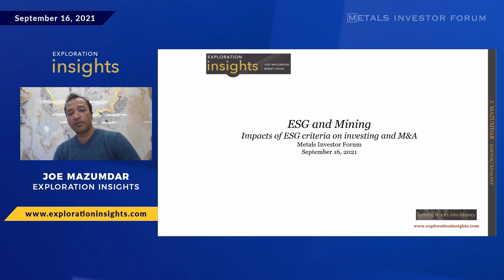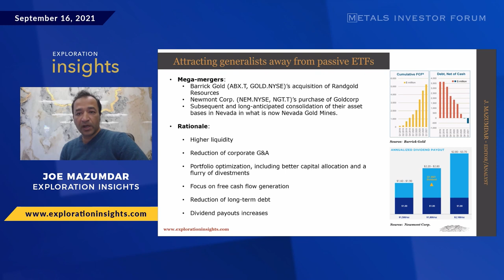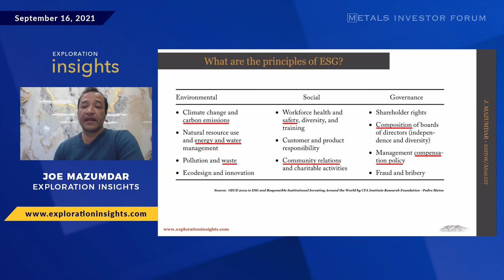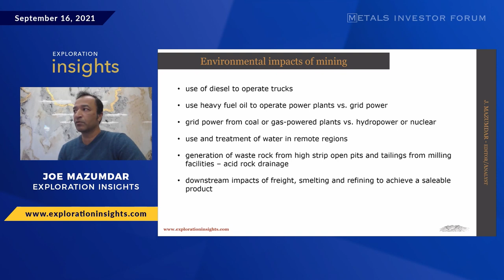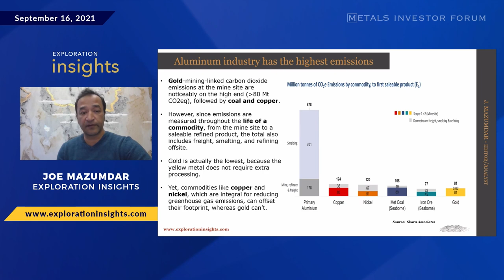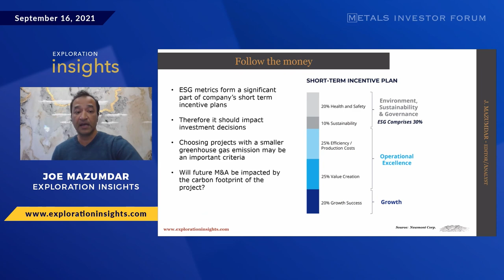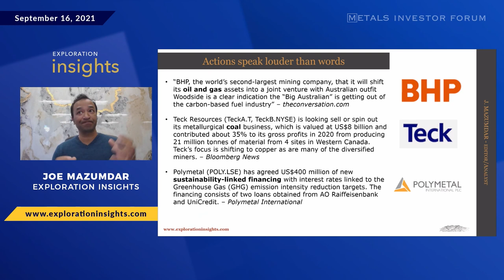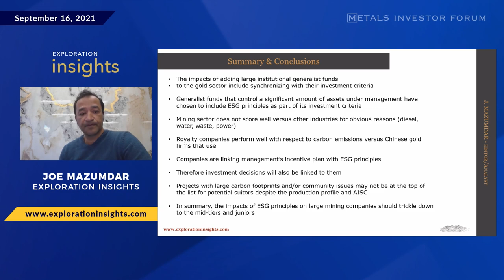"ESG & Mining" Joe Mazumdar of Exploration Insights at the September 2021 Virtual MIF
Joe Mazumdar of Exploration Insights at at the Virtual Metals Investor Forum on September16-17, 2021. "ESG and Mining. Impacts of ESG Criteria on Investing and M&A".